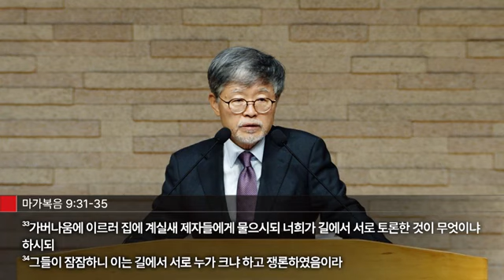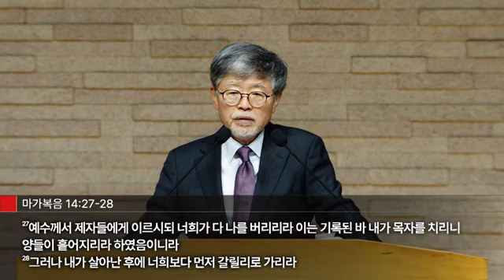[주일설교(24.03.31)] I ’듣고도 믿지 않았다’ I 송태근 목사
(막 16:11-15) “11 그들은 예수께서 살아나셨다는 것과 마리아에게 보이셨다는 것을 듣고도 믿지 아니하니라 12 그 후에 그들 중 두 사람이 걸어서 시골로 갈 때에 예수께서 다른 모양으로 그들에게 나타나시니 13 두 사람이 가서 남은 제자들에게 알리었으되 역시 믿지 아니하니라 14 그 후에 열한 제자가 음식 먹을 때에 예수께서 그들에게 나타나사 그들의 믿음 없는 것과 마음이 완악한 것을 꾸짖으시니 이는 자기가 살아난 것을 본 자들의 말을 믿지 아니함일러라 15 또 이르시되 너희는 온 천하에 다니며 만민에게 복음을 전파하라“